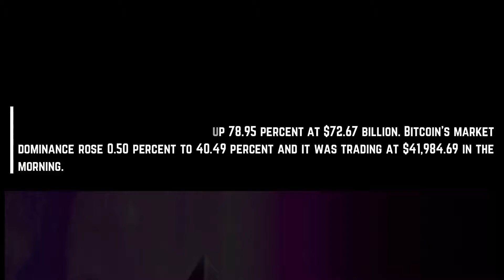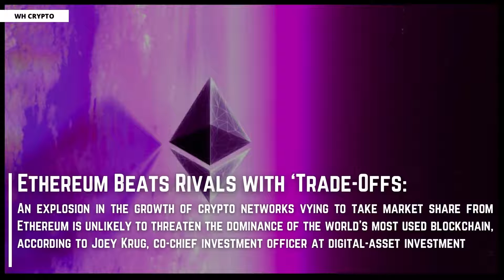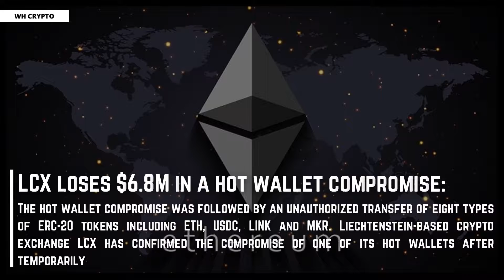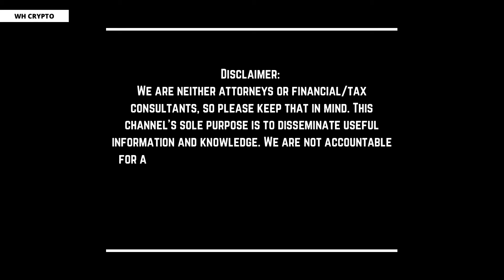🚨 Daily Crypto Update! JAN-9 || Pakistan to investigate Binance!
The global crypto market capitalisation fell by 0.72 percent over the last 24 hours to $1.96 trillion, while the trading volume dipped significantly by 33.59 percent to $92.04 billion on January 9.

While decentralised finance (DeFi) accounted for 17.23 percent of the trading volume at $15.86 billion, stablecoins made up 78.95 percent at $72.67 billion. Bitcoin's market dominance rose 0.50 percent to 40.49 percent and it was trading at $41,984.69 in the morning.